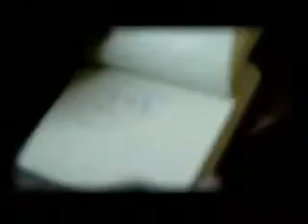Escapar- Kudai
Videoclip Escapar de Kudai. Cd Vuelo Edicion Especial.